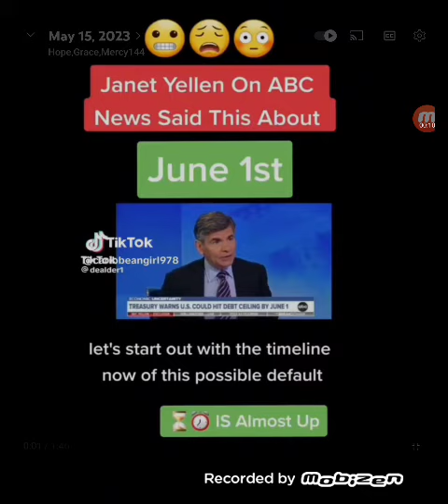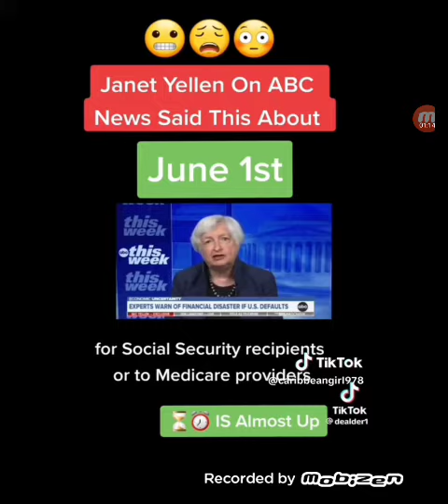Doth not SIN stick Fast betwixt BUYING & SELLING??